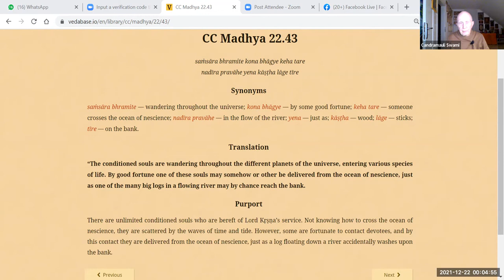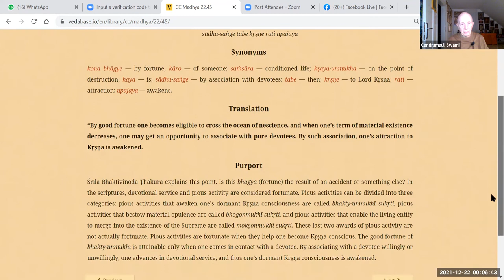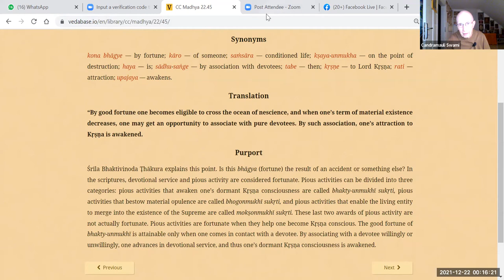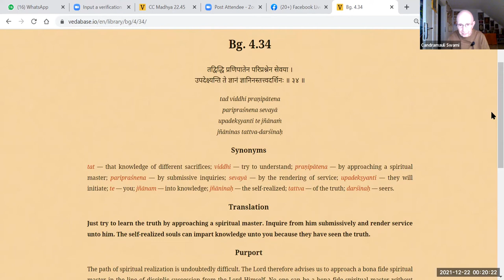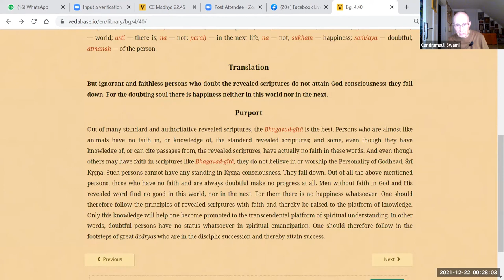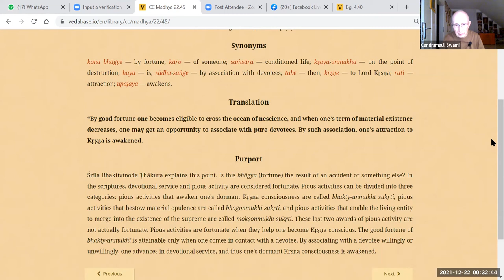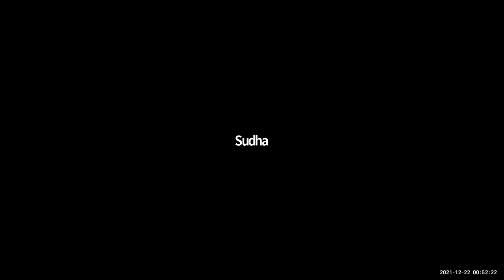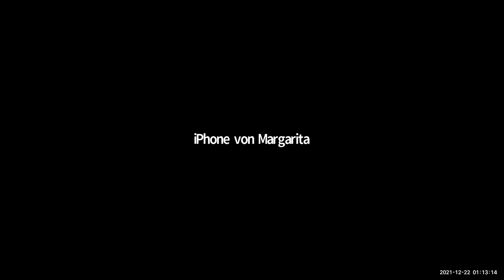HH Candramauli Swami - 2021.12.21 - CC Madhya 22.43-45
Class on Caitanya-caritamrta Madhya-lila 43-45
By Candramauli Swami Maharaja
Online daily call on 21st December 2021